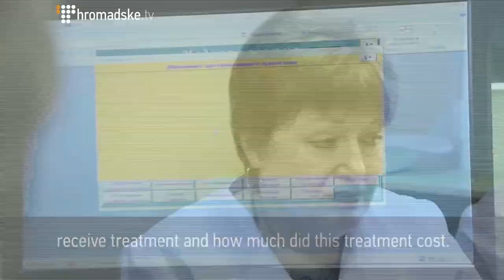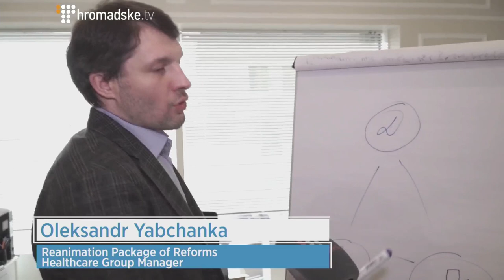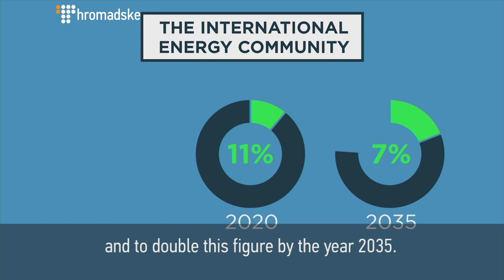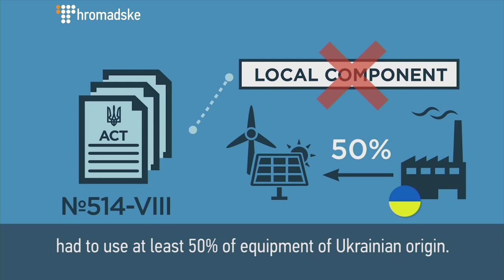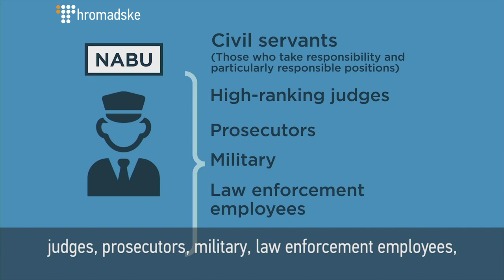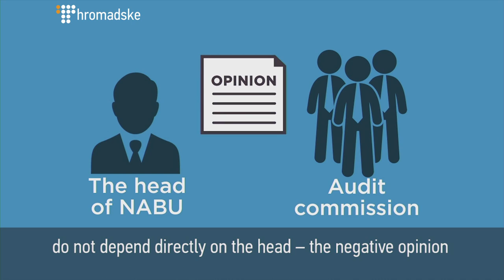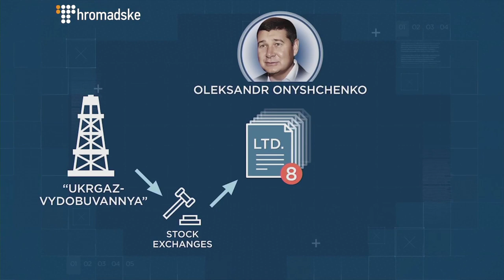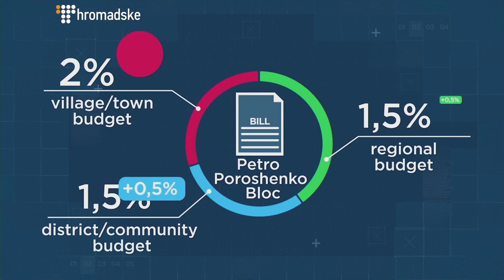Reform Roundup: Ukraine Struggles to Fight Corruption, Improve Efficiency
The Ukrainian government has huge plans for reforming the country and the public has long been expecting change.  The word “reform” has become one of the key buzzwords since the 2014 Euromaidan Revolution, but what are the actual challenges to realizing these changes throughout the Ukrainian state and economy? This week, Hromadske’s Sunday Show broadcasts a roundup of several Ukrainian reform efforts and examines the challenges they are encountering.

We start by looking at Ukraine’s healthcare system. In one town, doctors implemented a system of family medicine to monitor the health of its citizens, diagnose illnesses, and organize treatment. But does this seemingly progressive approach work? Some experts say no.

Next, we look at Ukraine’s efforts to increase its usage of renewable energy to 22% of overall energy consumption by 2035. The Ukrainian parliament has approved a law allowing the private sector to sell surplus wind and solar energy. Hromadske visits two wind power parks that help save significant amounts of natural gas and coal. We also meet the first person in the Kyiv region to sign an agreement allowing him to sell surplus energy that he produces at home with solar panels.

Then, Hromadske goes inside the National Anti-Corruption Bureau of Ukraine (NABU) to have a look at the inner working of the agency tasked with halting graft. We explain how NABU ensures objectivity and honesty in its investigations. Hromadske also outlines what it has achieved so far.

Finally, we examine how one Harvard graduate is attempting to eliminate corruption in Ukraine's largest natural gas producer, UkrGazVydobuvanya, attract investment into the industry, and make the company profitable again.